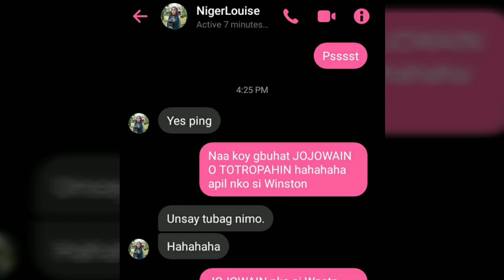JOJOWAIN O TOTROPAHIN (LOKAL ARTIST)